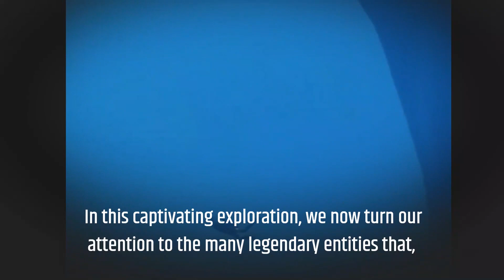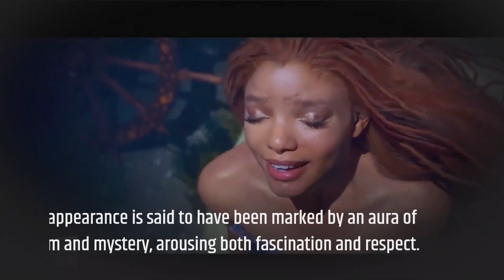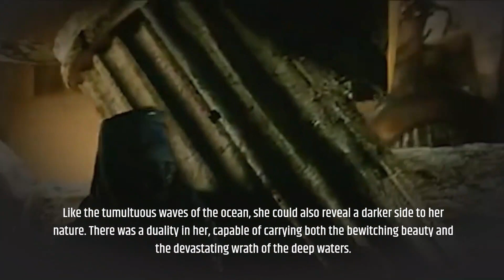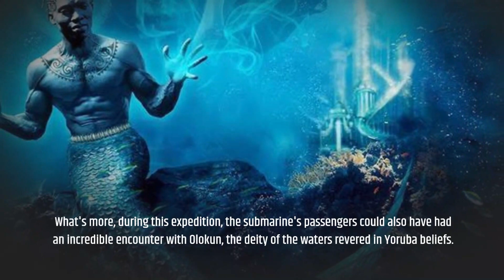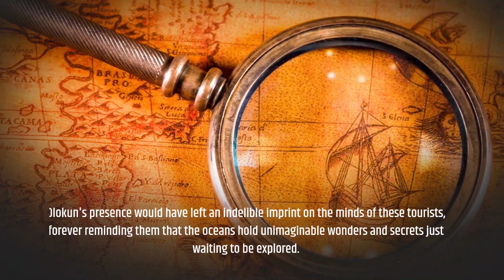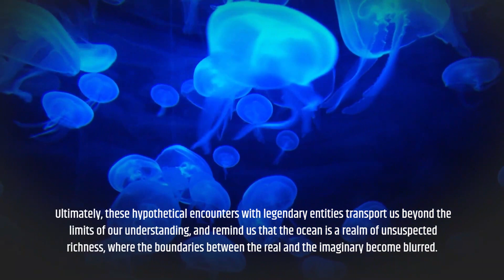Here's What Titan Passengers Might Have Encountered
Our secret group is for people who are really interested in the supernatural ➡️

What insights will you gain from this video?

1. The tragic incident of the Titan submersible, which imploded during its descent to the ocean depths, leading to the loss of all five passengers.
2. The possible encounters the passengers might have had with various legendary entities during their expedition.
3. The Kraken, a feared mythical creature often depicted as a gigantic cephalopod, is one of the entities discussed.
4. Mami Wata, a revered water goddess known for her beauty and charm but also her darker side, is another entity explored.
5. The video also discusses Poseidon, the unpredictable Greek god of the seas, known for his ability to provoke devastating storms.
6.Olokun, a deity revered in Yoruba beliefs as the guardian of marine treasures and secrets, is also mentioned.
7.The Leviathan, a colossal sea monster known for its majestic presence, is another legendary creature discussed.

After relentless efforts to plumb the ocean depths, search teams have finally located the remains of the Titan submersible. Tragically, it has been confirmed that all five passengers on board perished, casting a dark shadow over the outcome of this arduous rescue mission. The discovery leaves many questions unanswered: does it have anything to do with Mami Wata, Poseidon, Olokun or even Leviathan...?